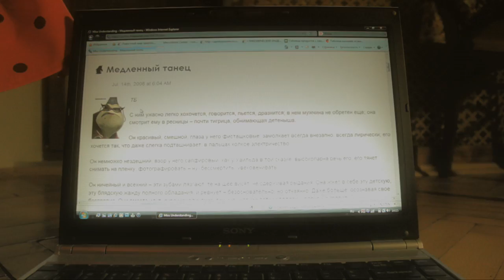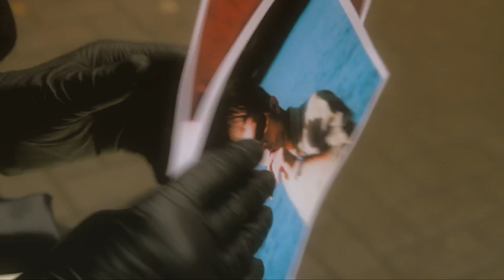Медленный танец - Slow Dance (текст - Вера Полозкова)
Клип на стихотворение Веры Полозковой.
Video clip for the poem of Vera Polozkova. (sorry, no subtitles)